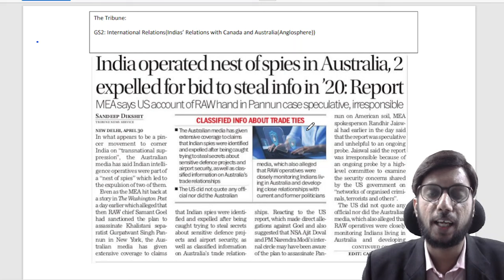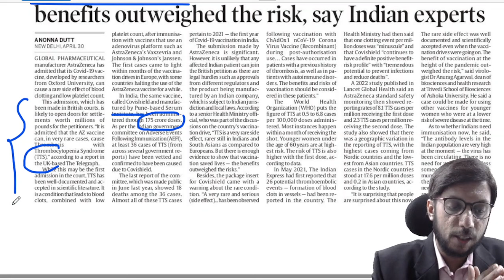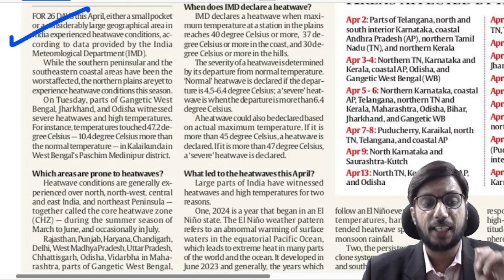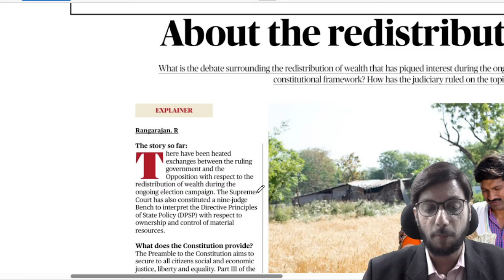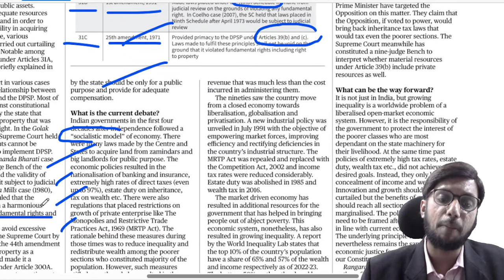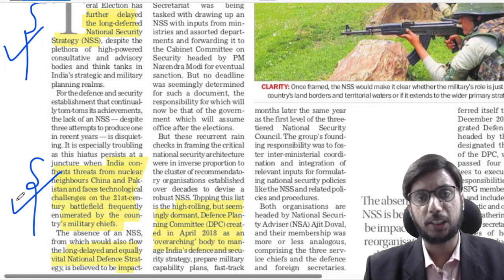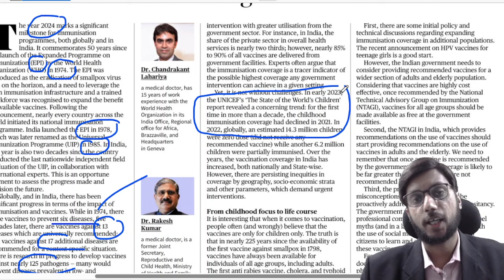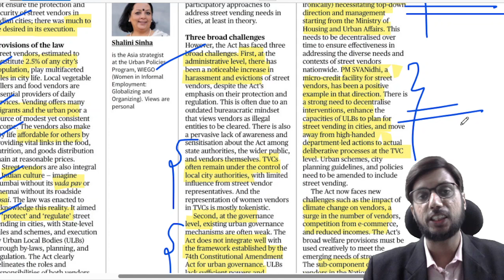Newspaper Highlight | Date 01-05-2024 | Daily Current News | Daily Current Affairs 2024 UPSC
Newspaper Highlight | Date 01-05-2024 | Daily Current News | Daily Current Affairs 2024 UPSC Civilstap